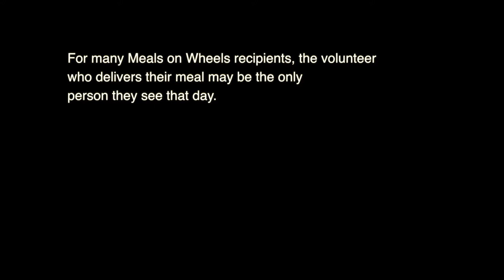Mary and Bob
Mary and Bob receive meals through FOOD for Lane County's Meals on Wheels program. They are grateful for the help they receive.